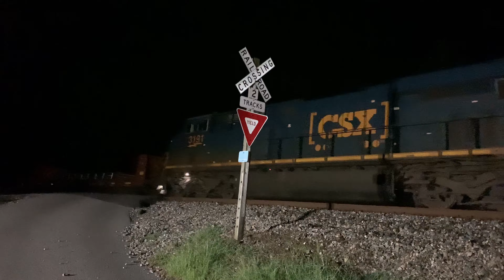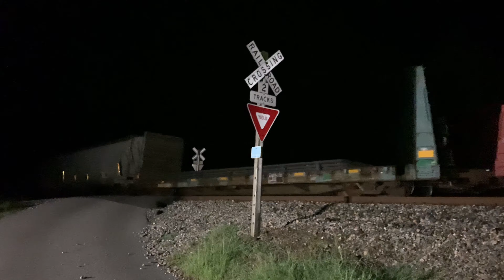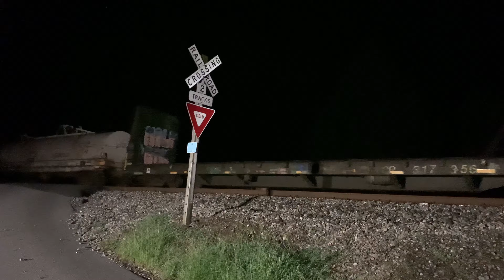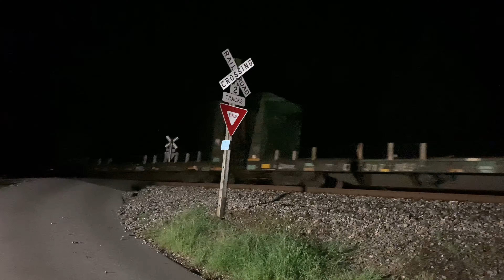Awesome day on the Big Sandy!Foreign Power 1776 Leading M692 With a caboose and more! August 9, 2022